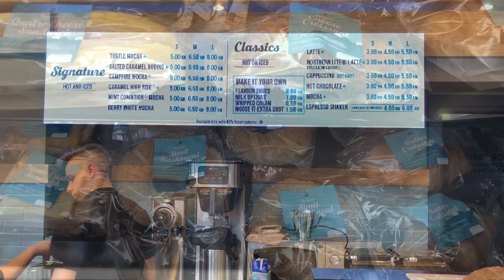Caribou Coffee otvorio treću poslovnicu u Sarajevu